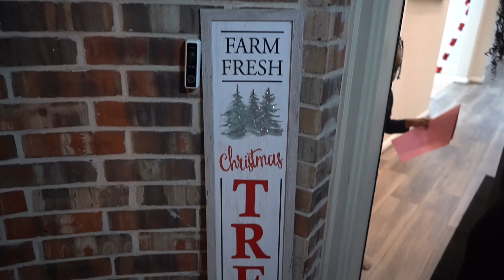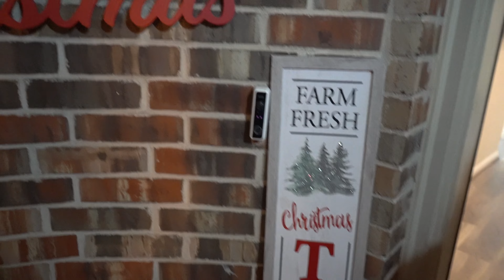CHRISTMAS HOUSE TOUR| LITMAS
We SURPRISED The Kids!!! | LITMAS 🎄

LONDON INSTAGRAM: LONDONH_
TOOT2 INSTAGRAM: TOOT2HANNAMAJOR
JAY INSTAGRAM: JAYHANNAMAJOR
FAMILY INSTAGRAMS: Official_hannamajorfamily_
BACK UP INSTAGRAMS: Hannamajorfamily

Make sure you share all of our videos and tag us on one of our IG'S for a SHOUTOUT!